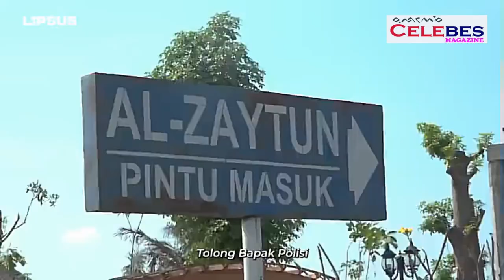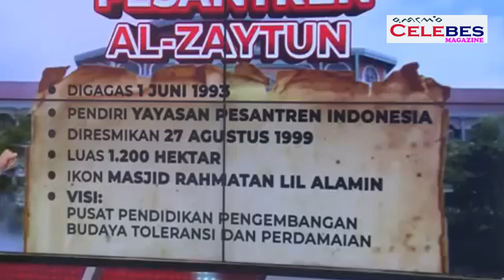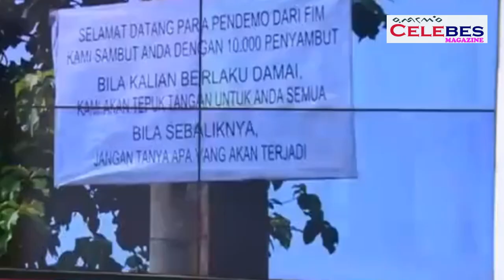Polri Segera Gelar Perkara Kasus Panji Gumilang